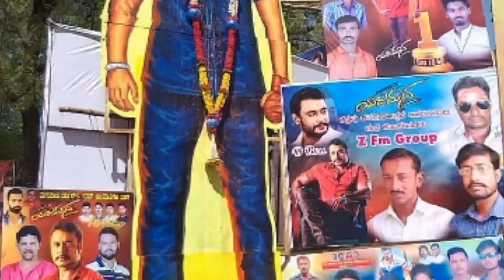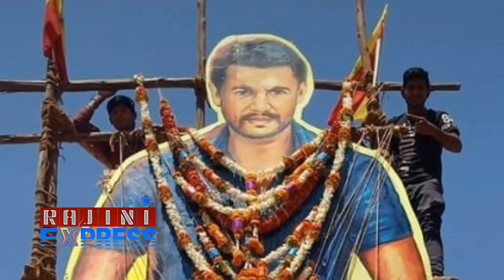ಯಜಮಾನನ 4ದಿನದ ಬಾಕ್ಸ್ ಆಫೀಸ್ ಕಲೆಕ್ಷನ್|yajamana movie 4 days box office collection|Darshan|Rajiniexpress